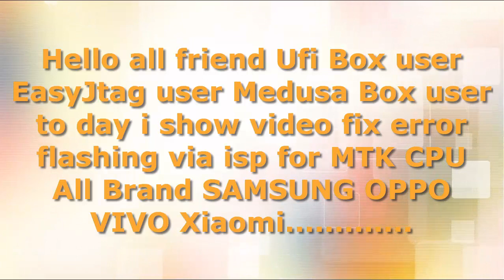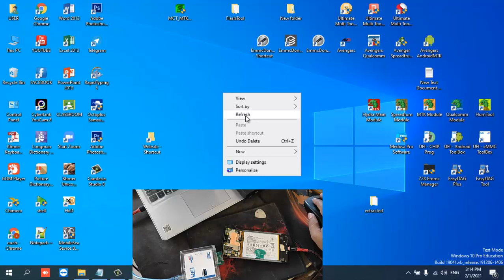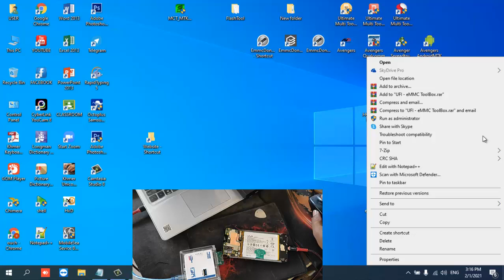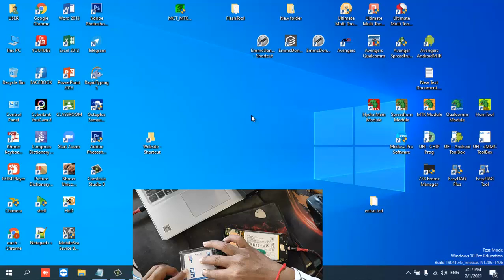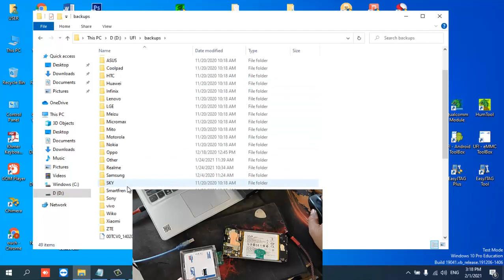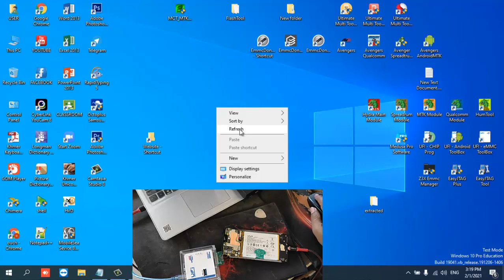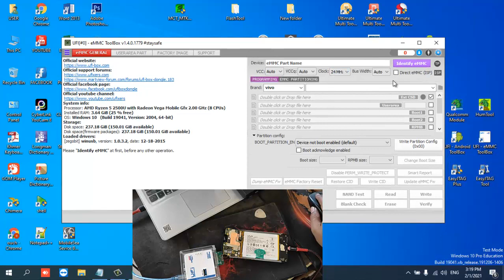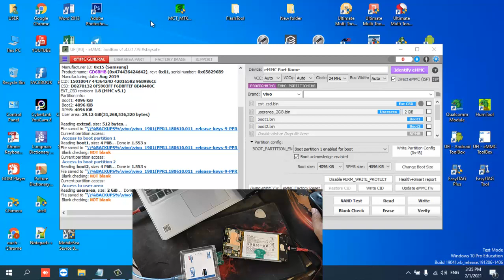Fix error ISP flashing direct emmc and ufs all MTK CPU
fix error flashing via isp for MTK CPU
All Brand SAMSUNG OPPO VIVO Xiaomi.